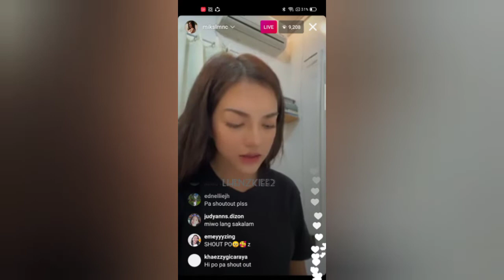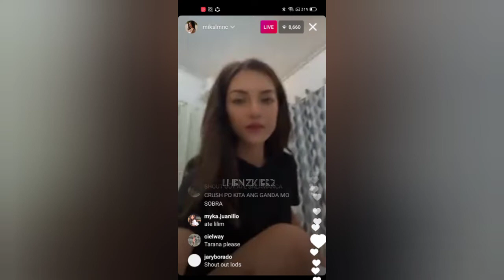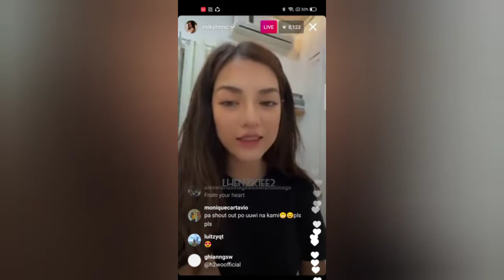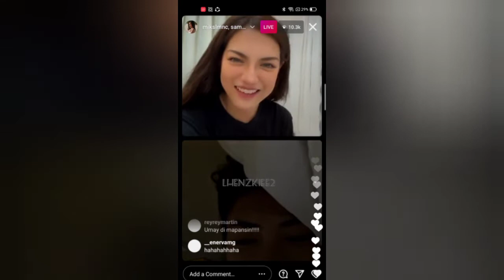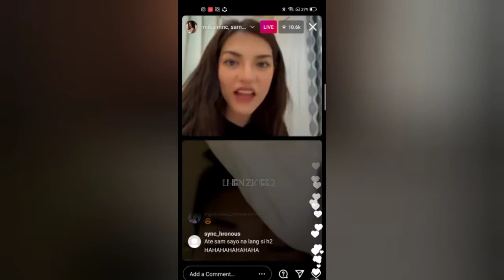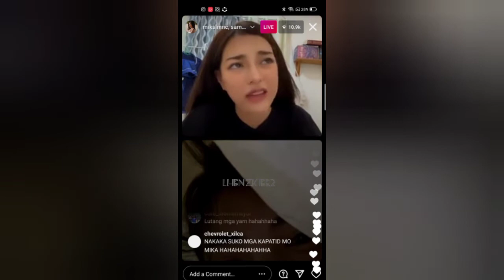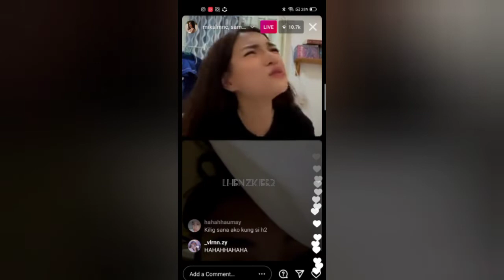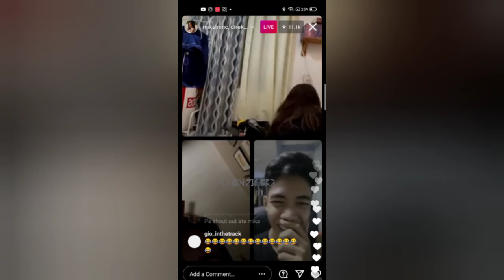MIKA SALAMANCA | INSTAGRAM LIVE (APRIL 8, 2021)